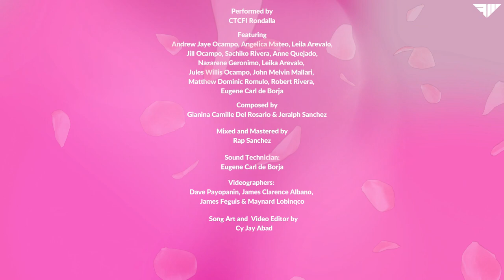ROSAS (CTCFI Rondalla Version)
Performed by CTCFI Rondalla
Conductor: Andrew Jaye Ocampo
Banduria Players: Angelica Mateo, Leila Arevalo, Jill Ocampo & Sachiko Rivera
Octavina Players: Anne Quejado, Nazarene Geronimo, Leika Arevalo & Jules Willis Ocampo
Guitar Players: John Melvin Mallari & Matthew Dominic Romulo
Bass: Robert Rivera
Drums: Eugene Carl de Borja
Composed by Gianina Camille Del Rosario & Jeralph Sanchez
Mixed and Mastered by Rap Sanchez
Videographers: Dave Payopanin, James Clarence Albano, James Feguis & Maynard Lobinqco

“Rosas” is a FlipMusic original composed by Gianina Camille Del Rosario and Jeralph Sanchez, the track is a tribute to Philippine presidential candidate VP Leni Robredo. After the success of “Kay Leni Tayo”, FlipMusic’s voluntary effort to create a campaign jingle for the VP and the first political jingle to top major charts in the country, this latest release is a slower, more heartfelt song. The lyrics were written in the imagined point of view of the political figure. The writer imagined what VP Robredo would like to say to the people of this nation and translated it into this powerful track.

Promulgating Filipino culture through music has always been the mission of our group - Canossa Tondo Children's Foundation, Inc Rondalla (CTCFI Rondalla). From playing folk songs to making pop covers, we have been dedicating our talents using our plucked-string instruments to serenade special occasions and celebrations with Filipino music while wearing Filipiñana.

The CTCFI Rondalla Version of “ROSAS”  is carefully crafted with a melody that speaks of the unspoken desires for the nation and intertwined with a harmony that speaks of courage and nationalism.

Now, we wear pink, loud and proud, and use our string instruments to express our full support towards a good and honest government. We stand not only as musicians, but also as Filipinos in solidarity for a better future of the country.

We indeed aspire for a leader that will serve as purveyor of truth and an advocate for culture and the arts.

CTCFI RONDALLA WOULD LIKE TO THANK THE FOLLOWING:

Social Communication Ministry (SocCom) of San Pablo Apostol Parish
Content Manager and Makeup Artist: Paulyene Adrienne Cayco
Cecile Oranga
Arseliza Ty-Ang
Emmalyn Cuenca-Requina
Javier Villanueva
Ses Salazar
Rayner Mantos
Mailene Orda
Karen Quilente
Christine Magpile
Myrna Hernandez
March Aguda